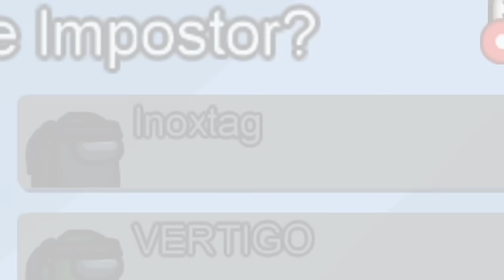J'AI RIEN PU FAIRE ! 😱 (Among Us)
Salut ! Aujourd'hui nouvelle vidéo, dans cette vidéo on se retrouve un best of among us ! Je vais jouer a among us avec les croutons, inoxtag, valouzz, doc etc ... tu coco